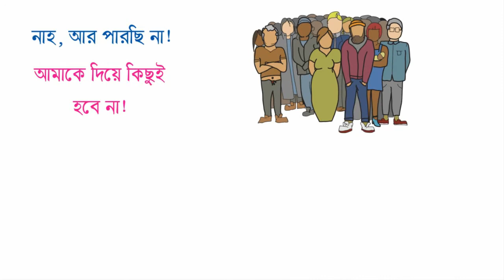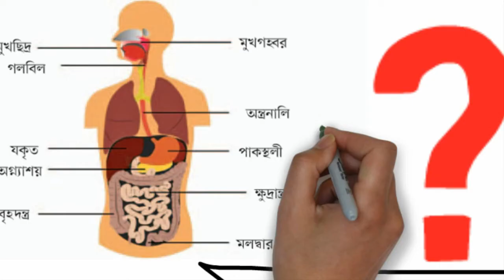ধৈর্য্যশীল হতে চাইলে কৌশলগুলো অনুশীলন করুন || কিভাবে ধৈর্য্য শক্তি বাড়ানো যায়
অল্প কাজে বা সামান্য কথায় বিরক্ত হয়ে যান এমন মানুষ অনেক দেখা যায়। যার মূল কারণ হলো ধৈর্য্য কম আর কিভাবে একজন ধৈর্য্যশীল মানুষ হবেন? যে অভ্যাসগুলো অনুশীলন করার মাধ্যমে ধৈর্য্য বাড়ে সেই কৌশল এই ভিডিয়োতে আলোচনা করা হয়েছে।

Thumbnail text: কিভাবে ধৈর্য্যশক্তি বাড়ানো সম্ভব।
মূল টাইটেল: ধৈর্য্যশীল হতে চাইলে কৌশলগুলো অনুশীলন করুন || কিভাবে ধৈর্য্য শক্তি বাড়ানো যায় || Patience || Chamir

Don't Download & Copy Anything From This Channel. Its a Cyber Crime. All Videos of this Channel is Copyrighted by Chamir